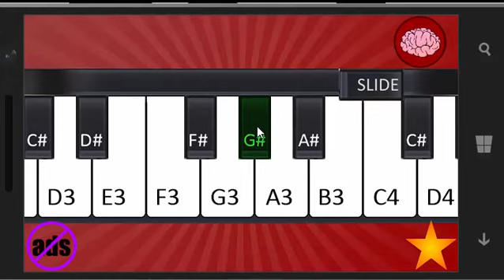Play Piano - Trailer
Play Piano! Now available on Windows Phone